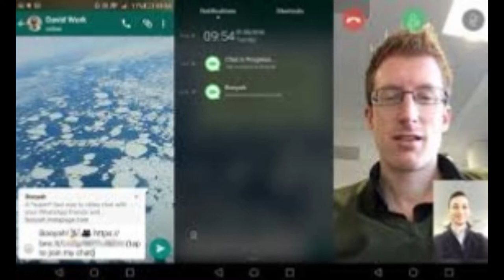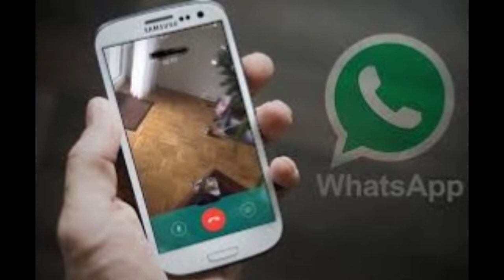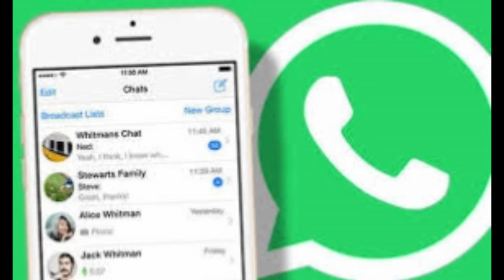फेसबुक में आए तीन नए फीचर, हल हो जाएगी ..... Technical eGuruji Technical eGuruji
1. Do It Yourself videos.
2. Viewers Demand videos.
3. Latest News & Updates
4. Viral Videos.
5. Reviews.
6 City tours videos & pictures
7 Anything and everything you can think
8.Technological videos

फेसबुक ने भारतीय बाजार के लिए तीन नए फीचर को लॉन्च किया है. इसमें खासतौर पर वॉयस पोस्ट का नाम शामिल है. इसके अलावा नए फीचर के तौर पर यूजर्स को स्टोरीज को सेव करने और पुराने स्टोरीज को आर्काइव करने का ऑप्शन मिलेगा. ये नए फीचर्स स्टोरीज फीचर के लिए लॉन्च किए गए हैं

भारतीयों के बीच लिमिटेड फोन स्टोरेज की समस्या को ध्यान में रखकर फेसबुक ने एक फीचर को लॉन्च किया है जिससे यूजर्स बाद में देखने के लिए फोटोज और वीडियोज को सेव कर सकते हैं. अब यूजर्स फेसबुक के कैमरे से क्लिक या रिकॉर्ड किए गए फोटोज और वीडियोज को फेसबुक में ही सेव कर पाएंगे. इन्हें देखने के लिए यूजर्स को फेसबुक अकाउंट में लॉग इन करना होगा. साथ ही अब फेसबुक में बाद में शेयर किए जाने के लिए भी फोटोज को सेव किया जा सकेगा. यानी अब यूजर्स को तुरंत फोटो क्लिक कर एडिट कर पोस्ट करने की जरूरत नहीं होगी.

इसके अलावा वॉयस पोस्ट फीचर की बात करें तो इससे यूजर्स अब अपनी स्टोरी में ऑडियो मैसेज जोड़ पाएंगे. वॉयस पोस्ट फेसबुक कैमरे के लिए एक नया ऑप्शन होगा. यूजर्स ऐसे पोस्ट में बैकग्राउंड पिक्चर या टेक्स्ट भी जोड़ पाएंगे.

अंत में नए आर्काइव ऑप्शन की बात करें तो फेसबुक अब पुराने सारे स्टोरीज का आर्काइव तैयार करेगा. फेसबुक ने जानकारी दी है कि ये यूजर्स के लिए प्राइवेट होगा और 24 घंटे बाद गायब नहीं होगा. मिली जानकारी के मुताबिक यूजर्स चाहें तो अपनी मर्जी से इस पोस्ट को दोबारा शेयर भी कर सकते हैं. फेसबुक इस फीचर को बंद करने का विकल्प भी यूजर्स को मुहैया कराएगा.

फिलहाल सेव फोटो और वीडियो फीचर को फेसबुक के एंड्रॉयड के लिए ही जारी किया गया है. इसे फिलहाल फेसबुक लाइट और ios ऐप्स के लिए जारी नहीं किया गया है. फेसबुक ने साथ ही ये भी जानकारी दी है कि वॉयस पोस्ट फीचर को डेटा की समस्याओं को ध्यान रखकर तैयार किया गया है. इसे लो डेटा/नेटवर्क कंडीशन में भी उपयोग किया जा सकेगा. वॉयस पोस्ट को केवल 20 सेकेंड तक ही रिकॉर्ड किया जा सकेगा.

"latest News","Happening Now","CNN","mark zuckerberg","facebook","ted cruz","science \u0026 technology","us news","politics"

हालांकि शुरू में इसे फेसबुक लाइट यूजर्स को ही उपलब्ध कराया जाएगा. बाद में इसे एंड्रॉयड यूजर्स को दिया जाएगा. ios यूजर्स के लिए इस फीचर की उपलब्धता को लेकर कोई जानकारी नहीं दी गई है.
From